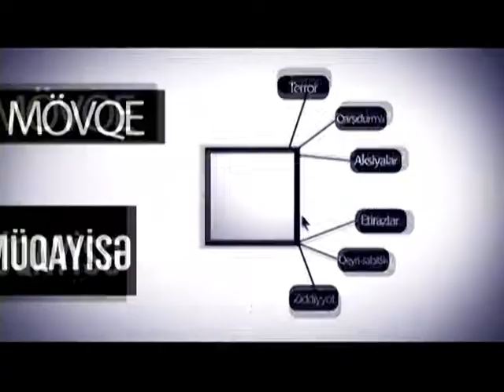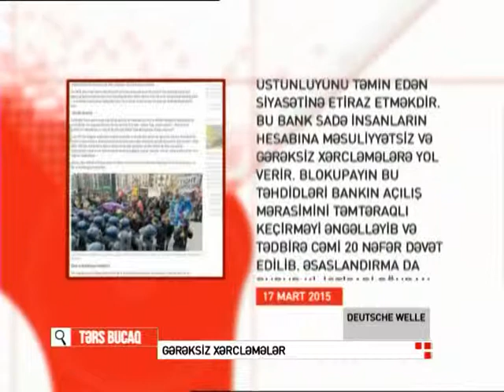21 03 2015 TERS BUCAQ EFIRRR